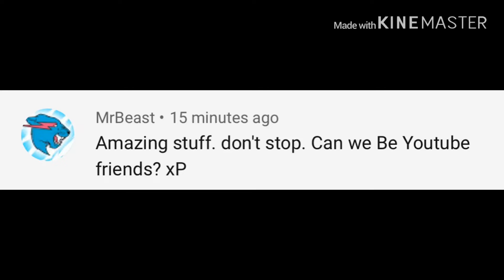I found a scam :P (read description)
So if it says my
Videos are posted 1 or 2 minutes it is a bug cuz my last few videos were posted last night and two of my videos were posted today (if dat makes sense)